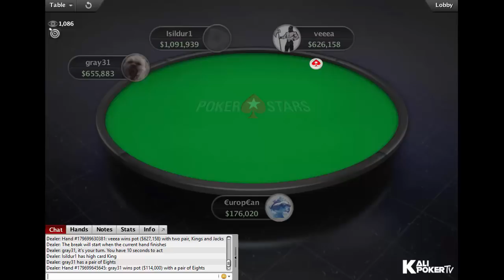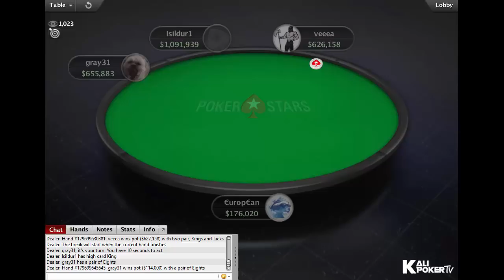$2,100 Sunday High Roller 17 December 2017 with Viktor "Isildur1" Blom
Final Table Replay PokerStars Sunday High Roller 17 December 2017.

Tournament Info:

Date: 17 December 2017
Tournament: $2,100 Sunday High Roller, $150K Gtd
Prizepool: $204K
Guarantee: $150K
Speed: Slow
Entries: 102
Places paid: 15

Final Table Results:

1. Viktor "Isildur1" Blom (Sweden), $46.721,89
2. Artem "veeea" Vezhenkov (Russia), $35.180,14
3. Grayson "gray31" Ramage (Canada), $26.489,60
4. Samuel “€urop€an” Vousden (Finland), $19.945,87
5. roo_400 (Canada), $15.018,64
6. Niklas "Lena900" Åstedt (Sweden), $11.308,57
7. girafganger7 (Belgium), $8.515,02
8. Pass_72 (Canada), $6.411,55
9. Aliaksei "ale6ka"Boika (Belarus), $5.655,34

x